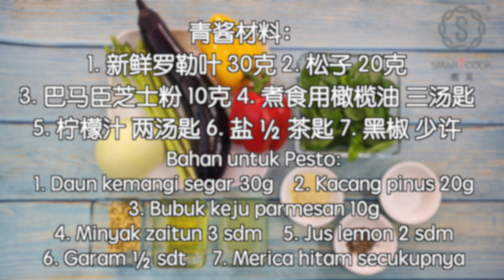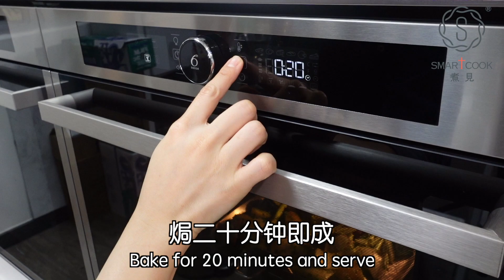Sayuran Pesto Panggang 青酱烤蔬菜 - SmartCook 煮見 x HK Saladmaster 煮好餸